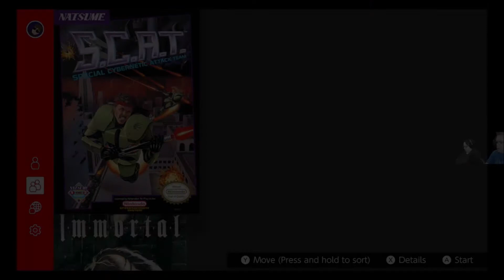Let's Play - Nintendo Classics - Nintendo Switch: E13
Nintendo Switch - Nintendo App - Crimix and some guests takes a look at the Nintendo Classics available for the Switch on the Nintendo App. Choices this episode are Scat & Ninja Gaiden!